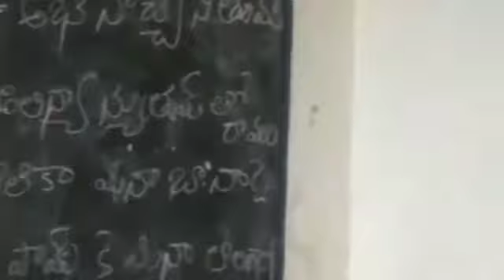Bhashasangam santali language mpps Pedapariya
MPPs Pedapariya